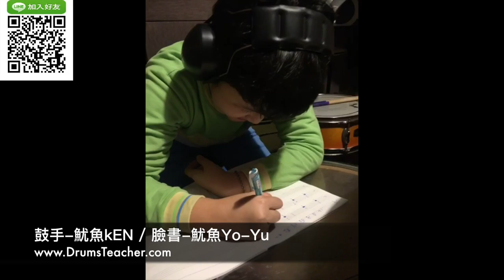【爵士鼓手魷魚kEN®】2017-01 🎵演出😀 ( 鼓手 - ；爵士鼓練習1-1 ) Drum Cover Practice SparxStix 發光鼓棒